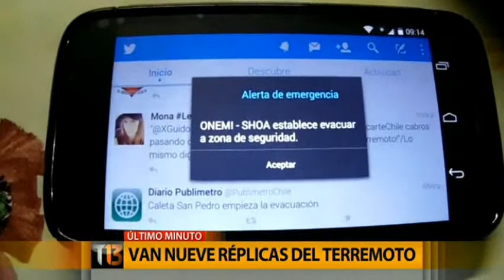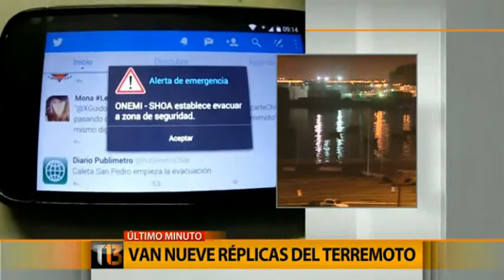Terremoto de 8 2 grados en Chile 01 abril 2014 C13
terremoto grado 8.2 se registro a las 20:46 del 01 abril 2014 en el norte de chile , IQUIQUE,ARICA. con alerta de tsunami